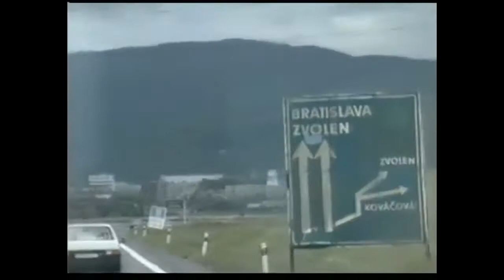Cyfweliad Sion Sebon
Sion Sebon o'r Anhrefn yn cael ei holi gan Ian Gill